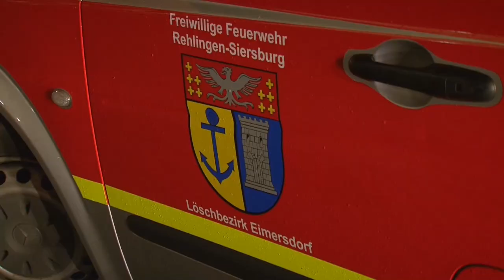Brand Rehlingen 09.01.2015